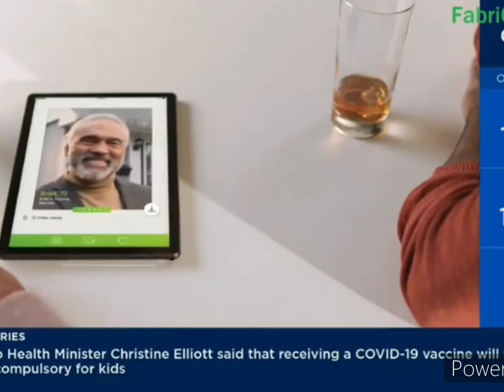June 24, 2022